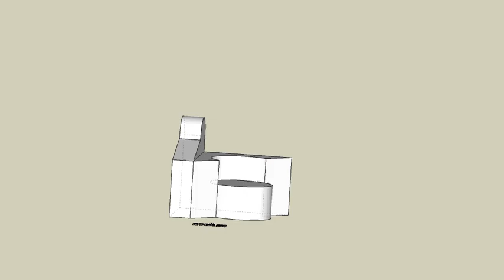育才出版測驗本第111頁-等角圖展示